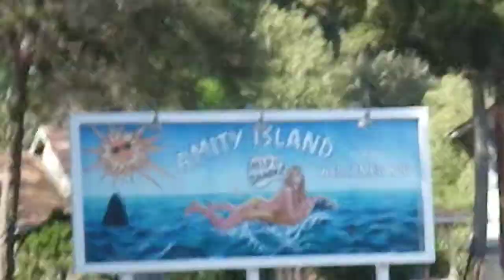Jaws on the Studio Tour